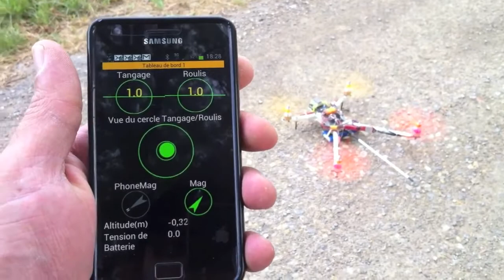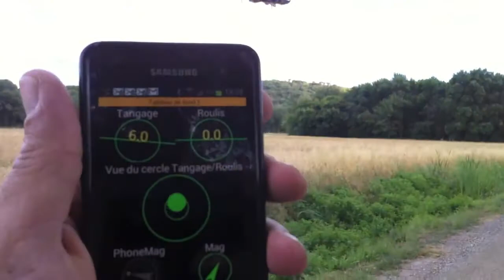premiers essais figures synchronisées + figures différents chassis.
premiers essais figures synchronisées,nos chassis ont des diagonales différentes 330 et 255, donc pas évident , mais qu'est ce qu'on s'est régalé  :) :)